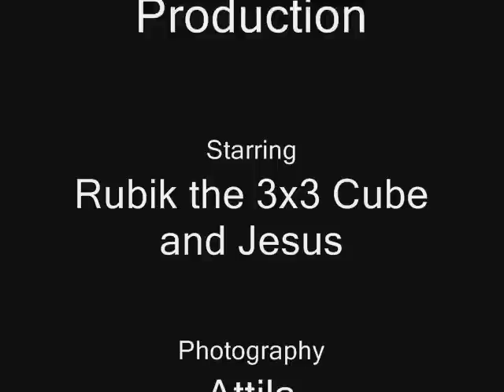Self-Solving 3x3 Rubiks Cube and Jesus Animation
-675 frames
-Watch a cube solve itself, with various random appearances of jesus!
-Music is Nara by E.S. Posthumus
-Cube was random at the start - this is a complete solve (layers method)